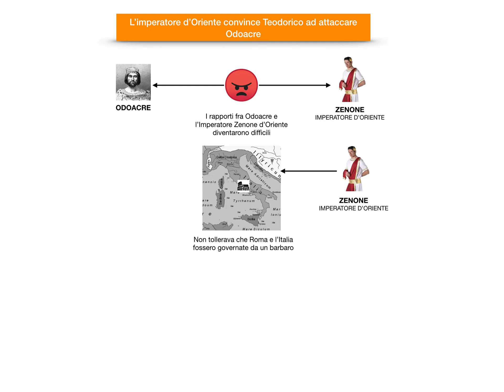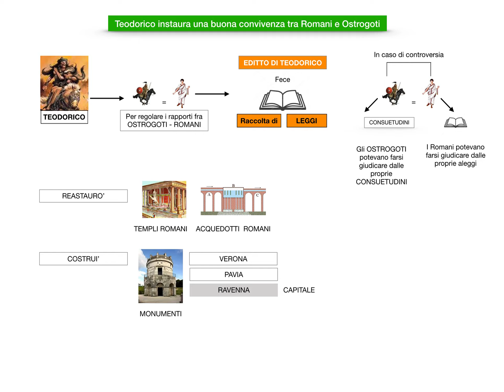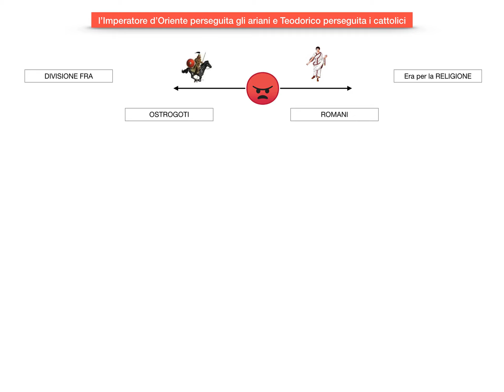Storia Il Regno degli Ostrogoti in Italia.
Il Regno degli Ostrogoti in Italia. L’imperatore d’Oriente convince Teodorico ad attaccare Odoacre. La fondazione del Regno Ostrogoto in Italia. Teodorico e la convivenza tra Romani e Ostrogoti. La persecuzione degli Ariani e dei cattolici. L’arianesimo.

FONTE: Storia con metodo vol.1 Fabio Cioffi, Franco Amerini, 2017, La nuova Italia